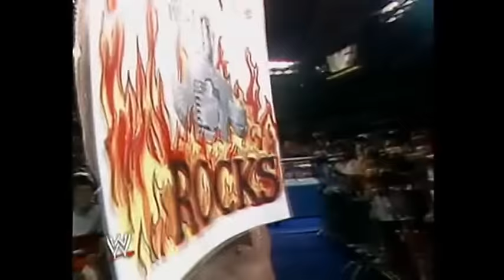WWF Wrestling May 1991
Classic WWF Superstars of Wrestling & Wrestling Challenge with a slight twist of Prime Time Wrestling taking the best bits of all shows creating 1 huge storyboard style month long video. You gotta ask yourself Who did what to whom in the month of May 1991?